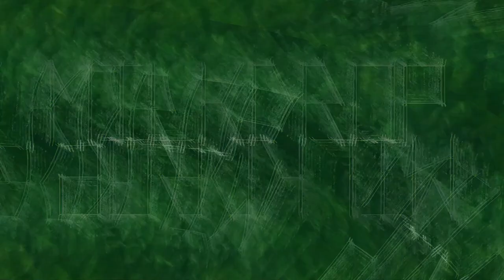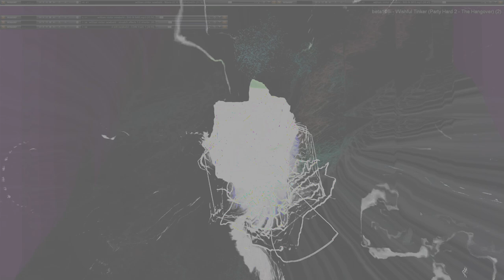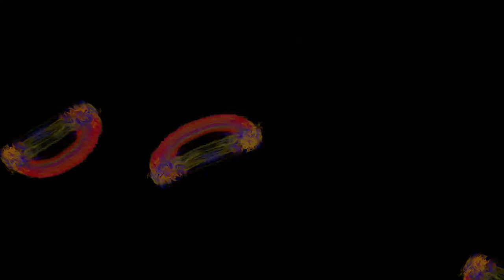Movie 24 08 04 18h07m46s understanding the miraculous part 3 of 26 videos 3 parts so far 👍